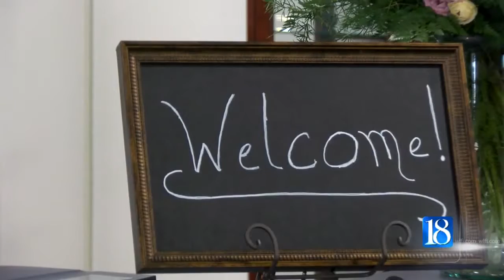Harrison College holds ribbon cutting for new location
Harrison College held a ribbon-cutting ceremony Tuesday for its new campus in downtown Lafayette.